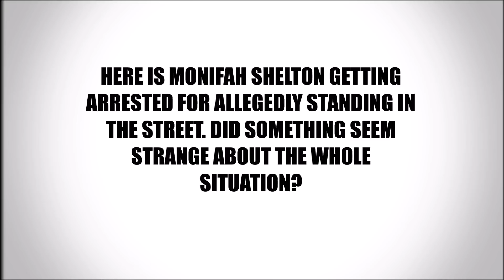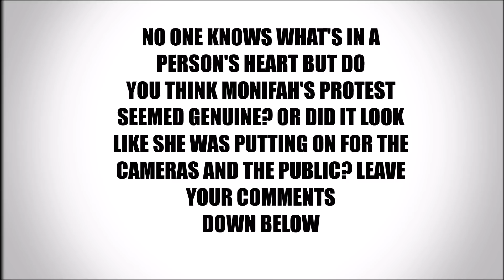MONIFAH SHELTON'S WEIRD PROTEST BEHAVIOR?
THE CONTENT USED IN THIS VIDEO WAS TAKEN FROM VARIOUS SOCIAL MEDIA SITES. THIS VIDEO DOES NOT REFLECT THE VIEWS OF ALLEGATION LANE.